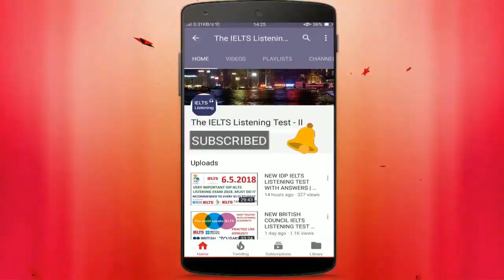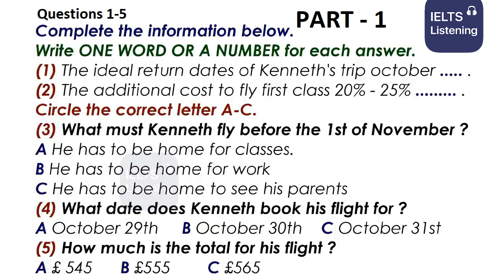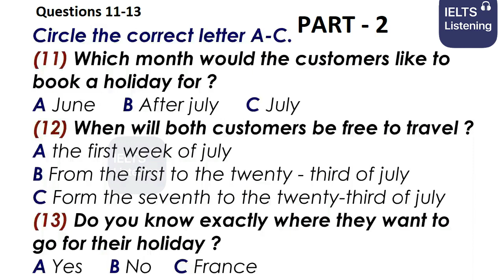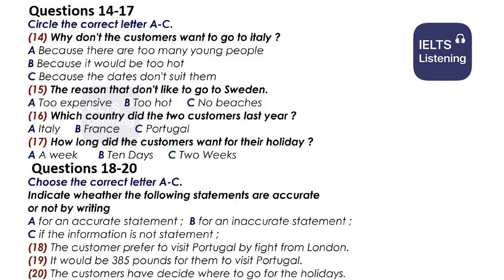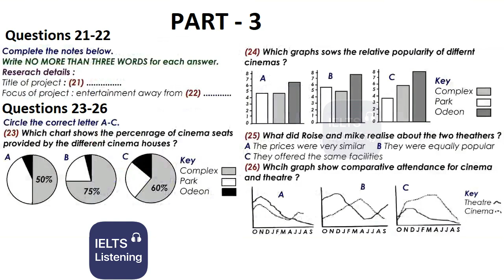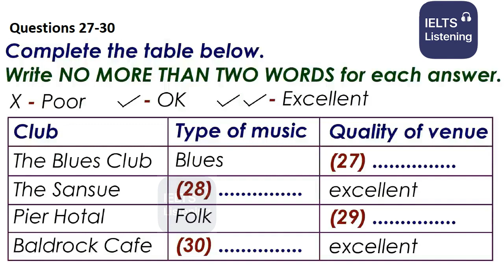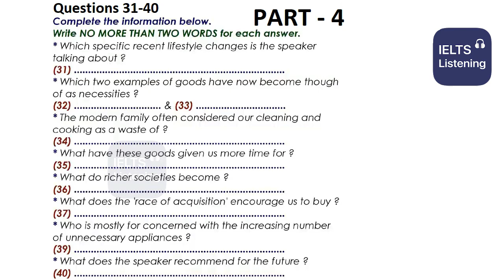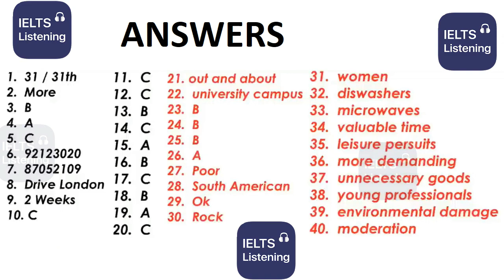🎤🎧 REAL NEW BRITISH COUNCIL IELTS LISTENING PRACTICE TEST 2023 WITH ANSWERS - 30.09.2023